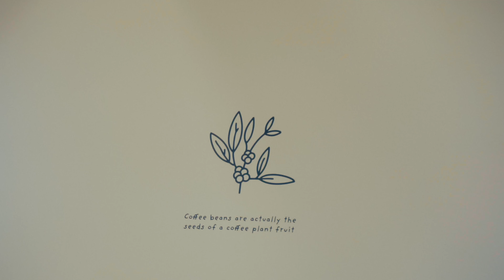I recreated shots from About Time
In my pursuit to get better at filmmaking, I am setting myself weekly challenges to improve composition, colour grading and storytelling.

This week I recreated shots from my favourite romantic comedy: About Time! I paired this challenge with a weekend away in Leicestershire with family, which fit perfectly with the aesthetic of About Time.

I wanted to try to catch these shots naturally, without too much direction, which was a fun challenge.

Hope you enjoy this challenge + vlog + film!

For those interested: I used a Sony ZVE1 with a 24mm Sony G Master lens + Tamron 28-75. I also edit in Davinci Resolve and get my music from Artlist.

Intro - 00:00
Why About Time? - 00:48
Act 1: Pre-Production - 01:30
Act 2: Get Outside & Shoot - 02:48
Act 3: The Review - 11:15
The Final Film - 13:17

Videography enquiries - Gerberfilms.com
By Janoux Gerber